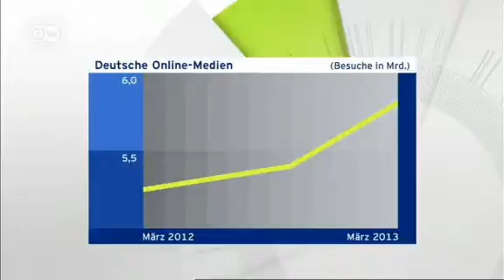Исчезнут ли газеты?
Тиражи европейских ежедневных газет непрерывно снижаются. Выручка от продажи рекламы падает. Это приводит к закрытию печатных изданий, ведь все больше людей предпочитают получать информацию из интернета.